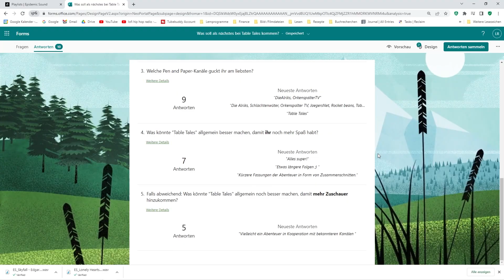Bitte stimmt ab - womit soll es weitergehen?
(diese Abstimmung gab es schon mal und die alten Ergebnisse bleiben gespeichert und berücksichtigt. Wenn sie schon in der Vergangenheit ausgefüllt wurde, muss das also nicht wiederholt werden).